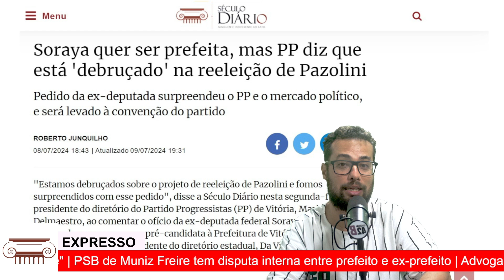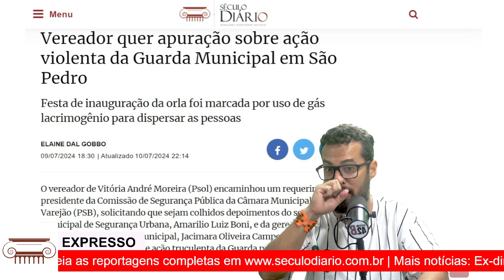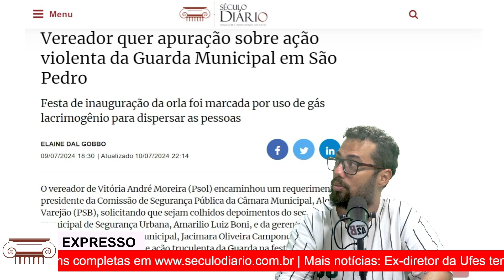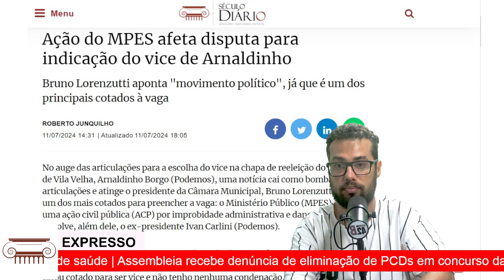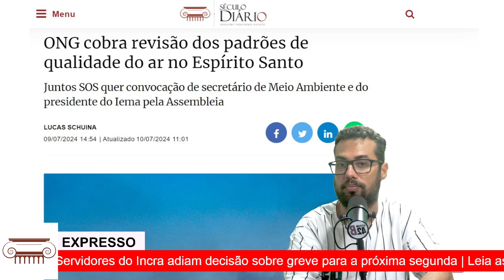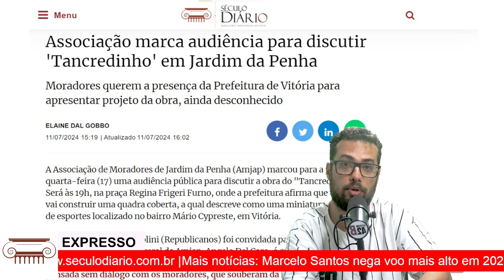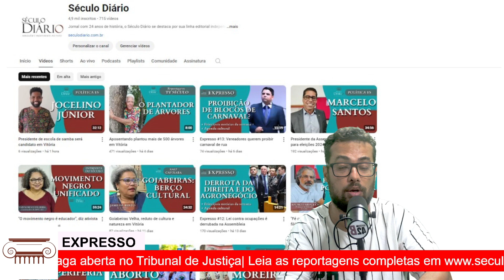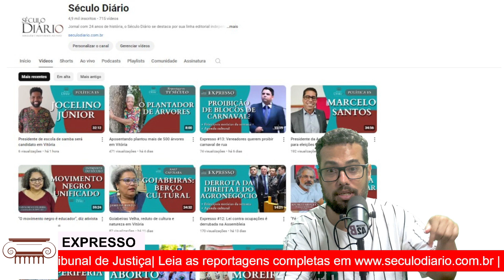EXPRESSO #14: A pré-candidatura de Soraya Manato em Vitória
O Assunto da Semana é a (breve) pré-candidatura da ex-deputada federal Soraya Manato à Prefeitura de Vitória. O Expresso traz também um giro de notícias sobre a política institucional, as Eleições 2024 e as ações de movimentos sociais e sindicais no Espírito Santo.

No bloco De Rolê, as dicas culturais da semana trazem feira de agricultura com apresentações culturais; Vanessa da Mata de graça em Vitória; samba para as mulheres; e cineclube com literatura.